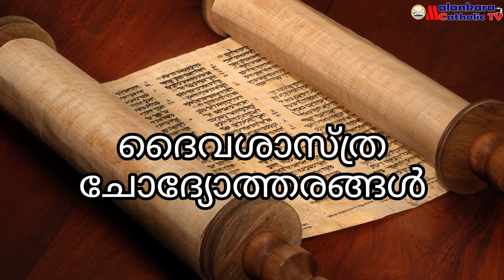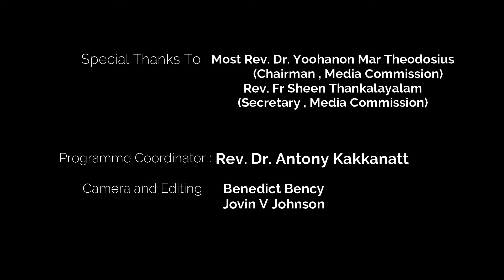ദൈവശാസ്ത്ര ചോദ്യോത്തരങ്ങൾ | Episode - 12 | Rev. Dr. Kuriakose Thadathil